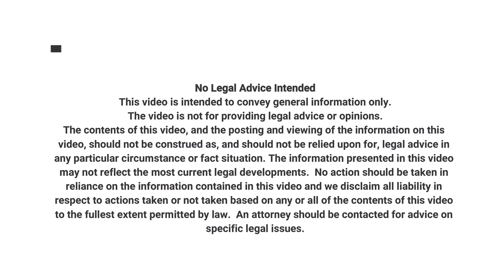Meaning of Pro Bono | Legal Maxim | Advocate Rajesh Kumar Dudani